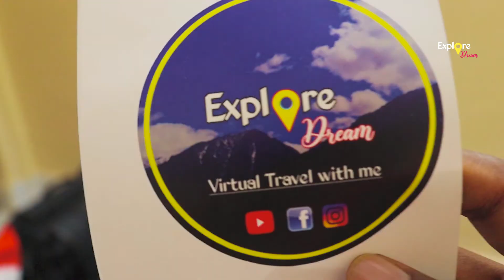Things To Carry for Ladakh Ride [SOLO] || Preparaion for Ladkh Ride || Explore Dream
Hi Guys
Welcome to Explore Dream YouTube Family, I start for a Long Ride [Solo] Ladakh ride by Bike .
Ladakh the land of high passes and the Land of Lama .so things to carry and preparation for a long Ride and Things to carry for Solo Ride .I describe through a Vlog so it may Help the others people who want to go Ladakh as well as any Hill Station and Long Ride . For All Ladakh Series please visit
You can also watch the Tawang series .

Thanks
Explore Dream
Please Skip the Topic direct Time Stamp.
00:00 Intro
00:50 Bike Related Information
02:00 Spare Parts for Bike
03:23 Physical Fitness
04:15 Basic  Medicine Require
04:38 Documents Require
04:57 Things for Camping Setup
05: 40 Cloths
06:57 SIM Card
07:45 Outro